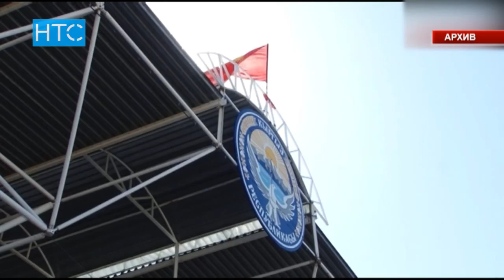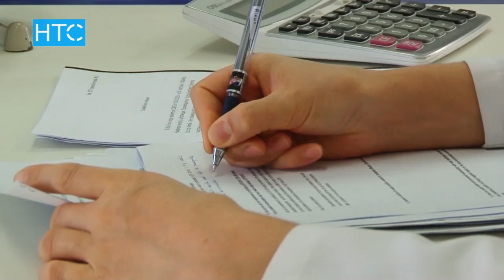Чем поможет Россия Кыргызстану в ЕАЭС? / 01.03.17 / НТС